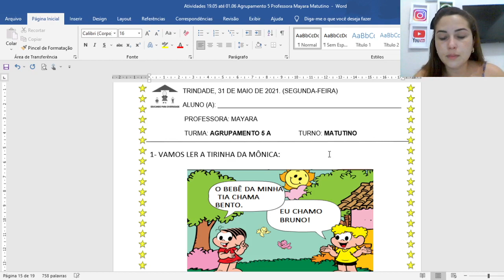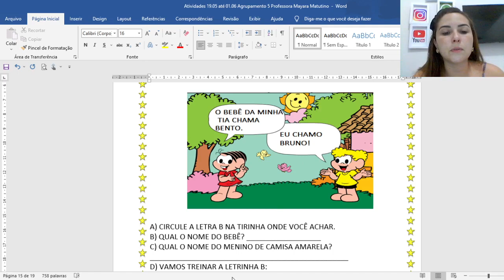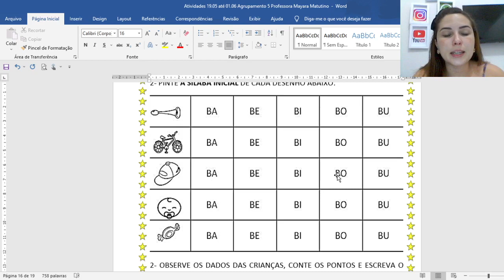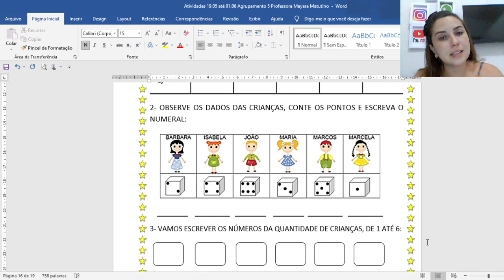Tirinha da Mônica explorando a letra B - Dia 31/05/2021